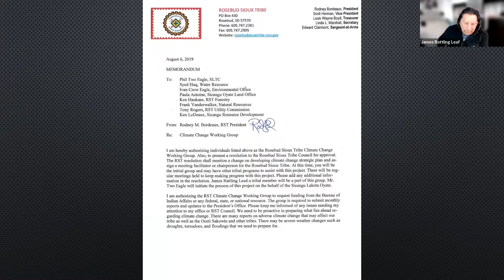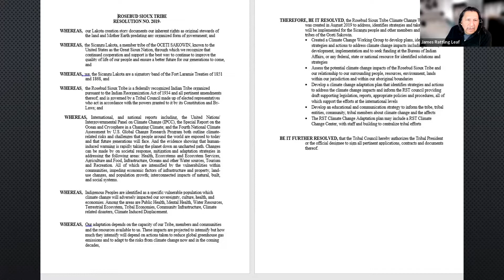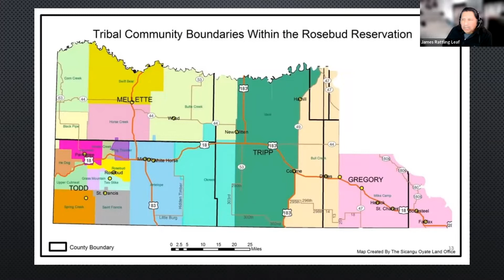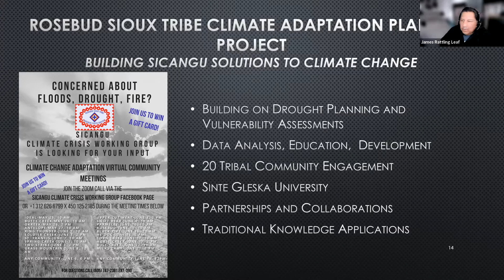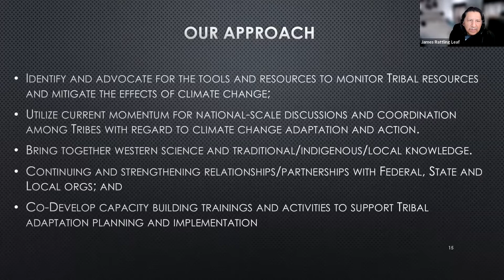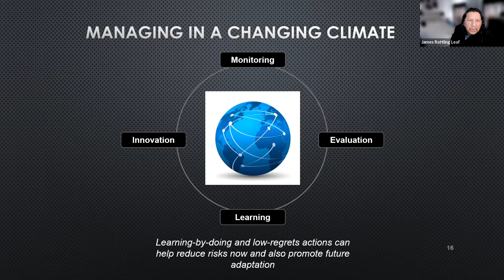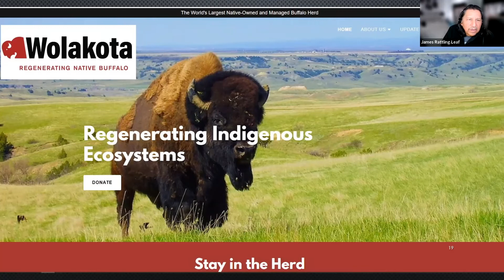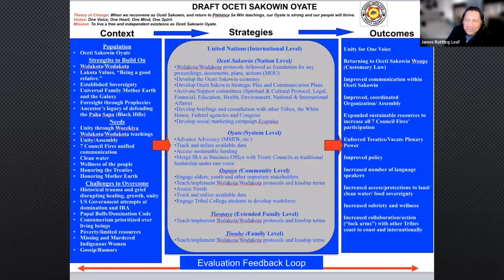Tribal Partnership in Climate Adaptation: James Rattling Leaf, Sr.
James Rattling Leaf, Sr., coordinator of Climate Partnerships for the Great Plains Tribal Water Alliance and member of South Dakota's Rosebud Sioux tribe, presents during Climate Solutions Days on Tribal partnership in climate adaptation.